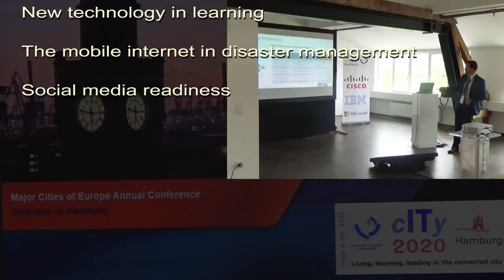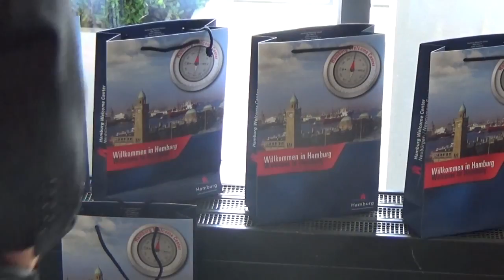Hamburg - The Movie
Major Cities of Europe conference 2015 in Hamburg, video and editing by Glyn Evans. Two and half days summarized in two and a half minutes.